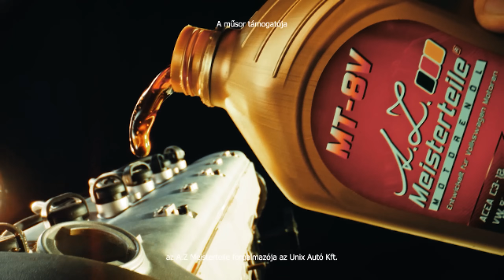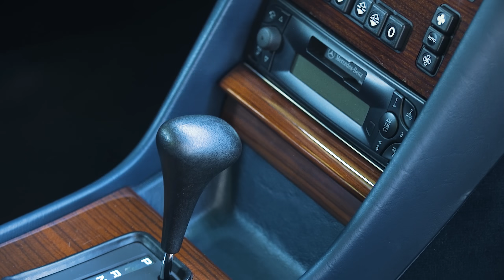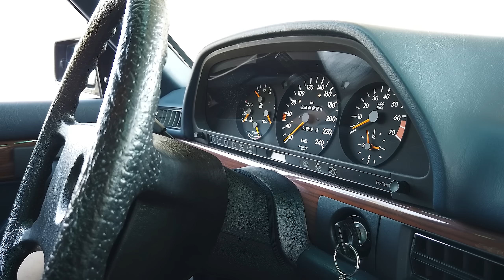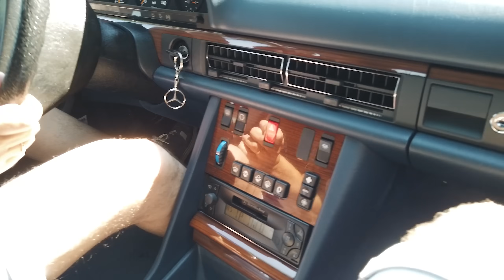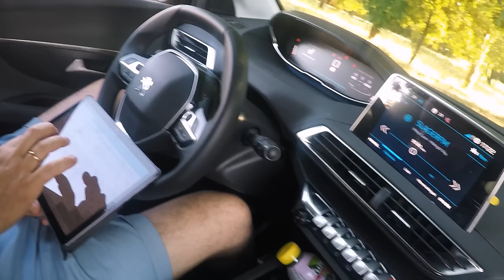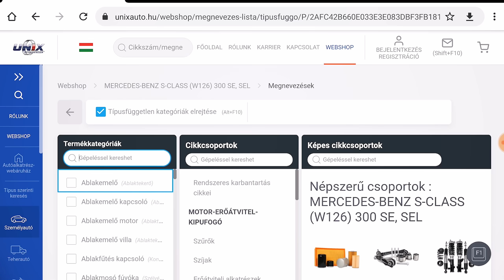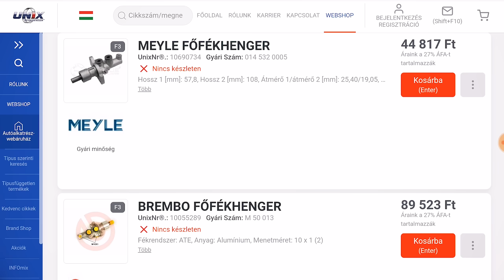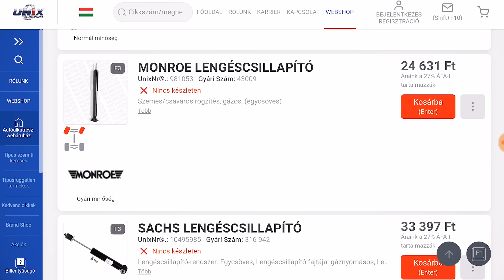Speedzone használtteszt: Mercedes-Benz W126 (1987): Talán a valaha volt legjobb Mercedes? Igen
Körbejárjuk az Elpusztíthatatlan Tankot, a 126-os S osztályt, amely tökéletesen eltalálja a Gép, a Vas, a felhőn lebegés, és a nedves zseléágyas kényeztetés ideális mixét. Ja, és meglehetősen soká tart.